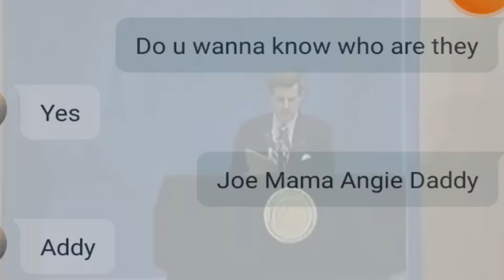Joe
Fun Video I made